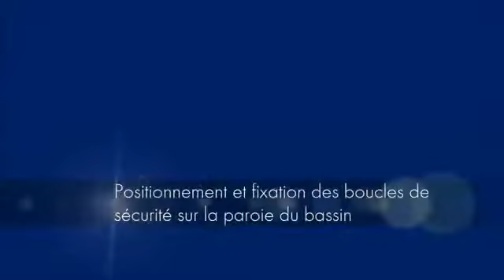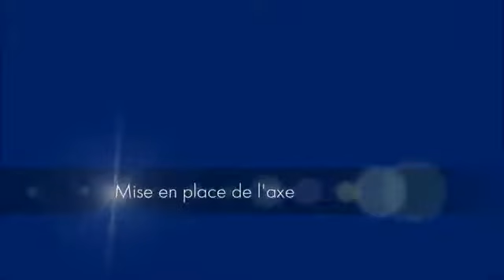Montage Volet Hors Sol avec gestion de fins de course mécaniques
Retrouvez la vidéo du montage des volets Silver Roll de JM Bâches